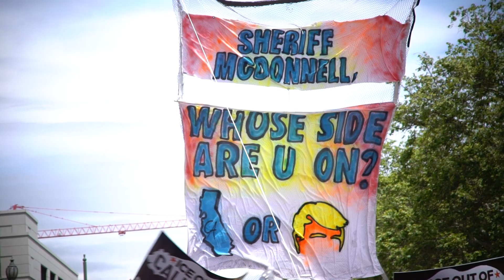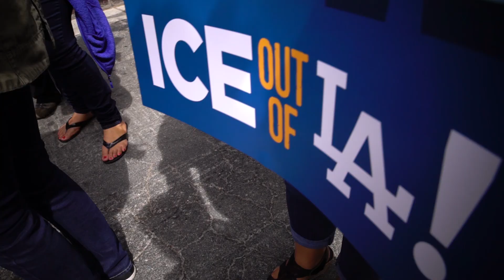The Caravan Against Fear Strikes in Support of SB 54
The Caravan Against Fear held a protest at the LA Hall of Justice against Sheriff Jim McDonnell, calling for the the support of SB 54